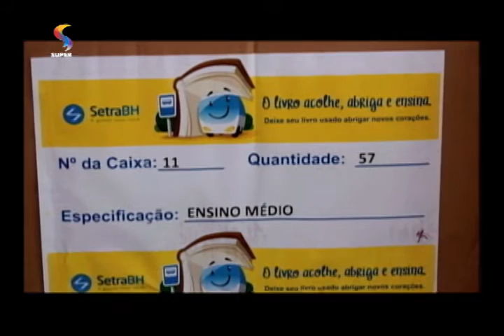Estações do MOVE, em Belo Horizonte, recolhe livros para doação l DTUP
Iniciativa do Sindicato das Empresas de Transporte de Passageiros de Belo Horizonte recolhe livros para escolas de Minas Gerais.

Programa DE TUDO UM POUCO da REDE SUPER.